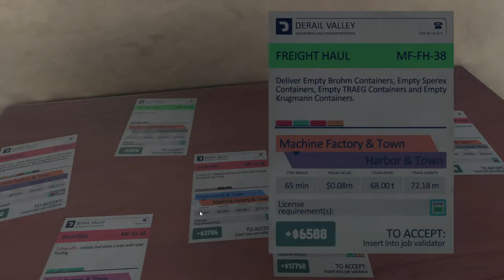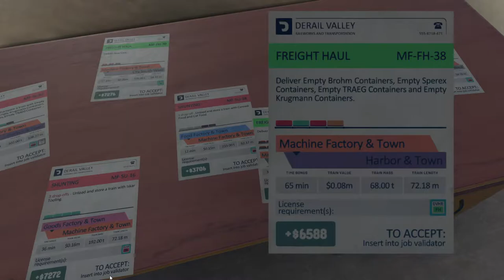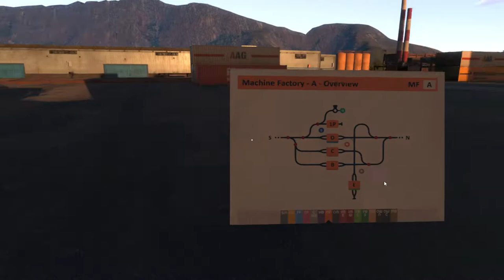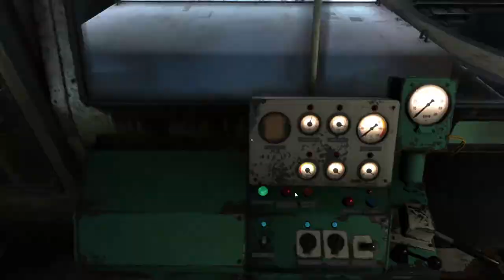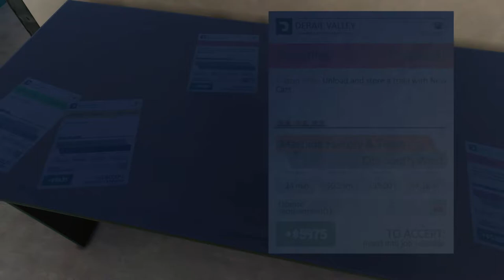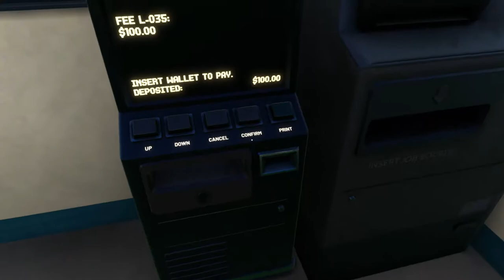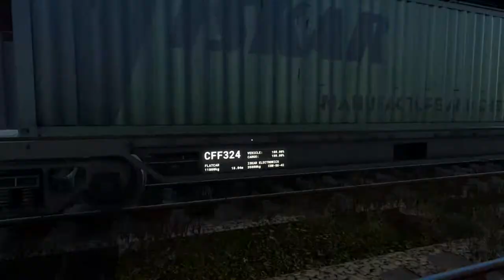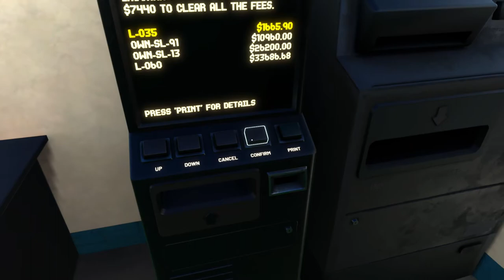Derail Valley Freight and Logistic Haul